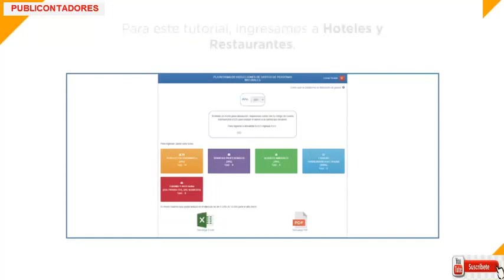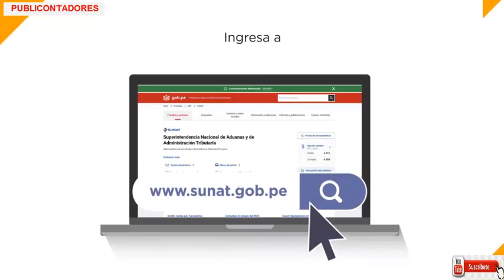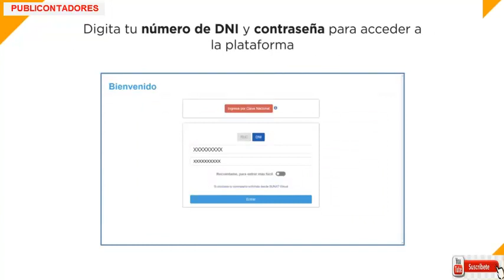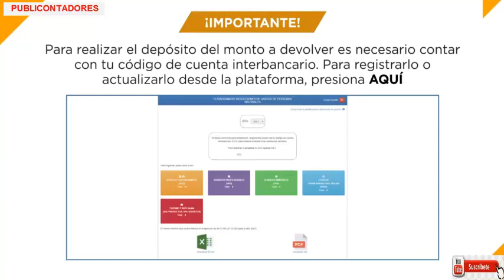SUNAT TE PUEDE DEVOLVER DINERO POR GASTOS DEDUCIBLES SEPA SI USTED ACCEDE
Fuente: SUNAT